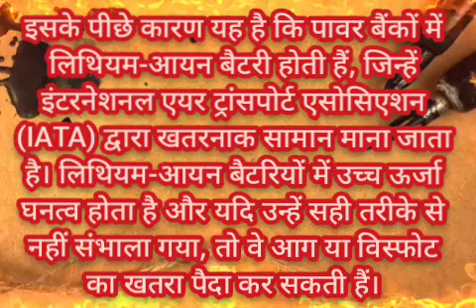फ्लाइट में पावर बैंकों की अनुमति क्यों नहीं है?current affairs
फ्लाइट में पावर बैंकों की अनुमति क्यों नहीं है?इसके पीछे कारण यह है कि पावर बैंकों में लिथियम-आयन बैटरी होती हैं, जिन्हें इंटरनेशनल एयर ट्रांसपोर्ट एसोसिएशन (IATA) द्वारा खतरनाक सामान माना जाता है। लिथियम-आयन बैटरियों में उच्च ऊर्जा घनत्व होता है और यदि उन्हें सही तरीके से नहीं संभाला गया, तो वे आग या विस्फोट का खतरा पैदा कर सकती हैं। general quiz generalknowledge current affairs today#Current affairs 2023#last 6 months current affairs 2023#love quiz game#Quiz game#general knowledge quiz#cdl general knowledge questions and answers#General knowledge questions and answers#gk questions#gk quiz#gk questions and answers#Gk